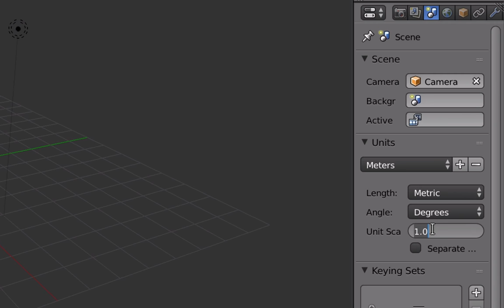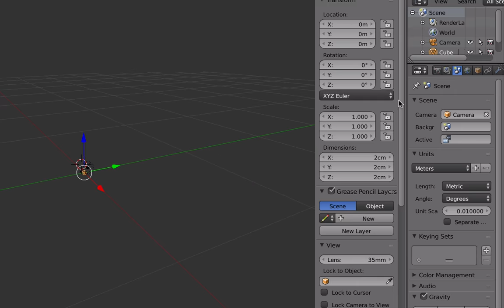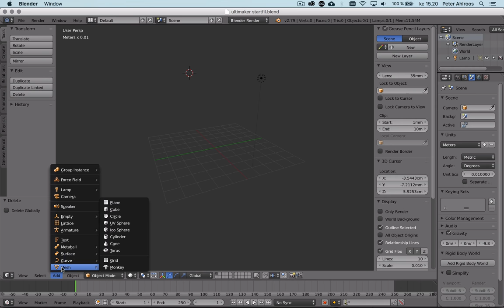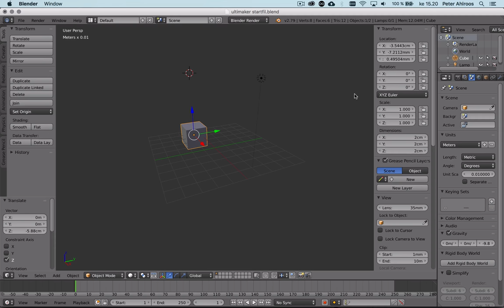Lucka 6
Längdenheter och printerinställningar, hur Blender-enhten blir till centimeter i både programmet och printern.